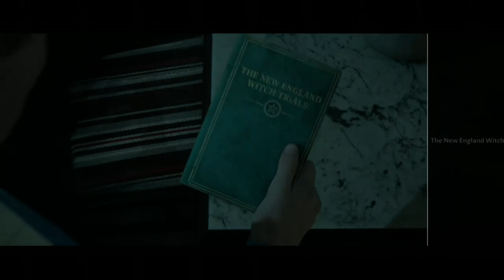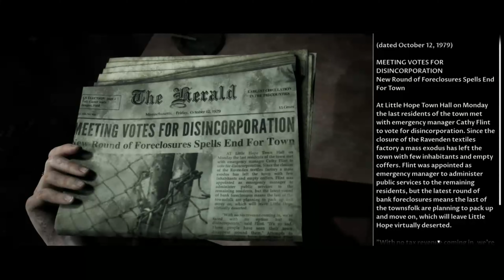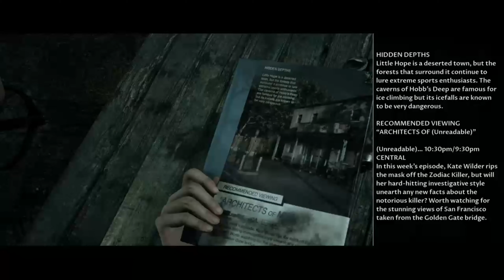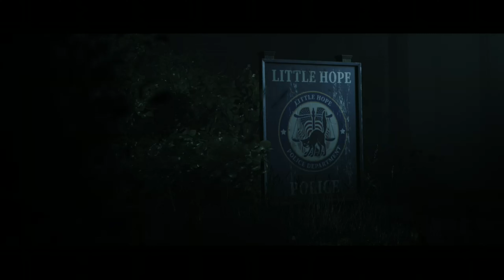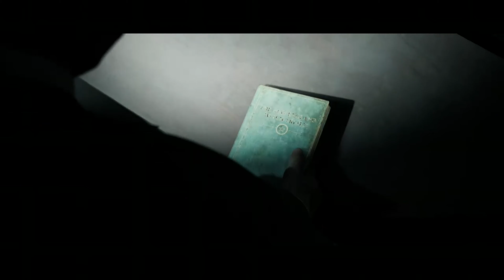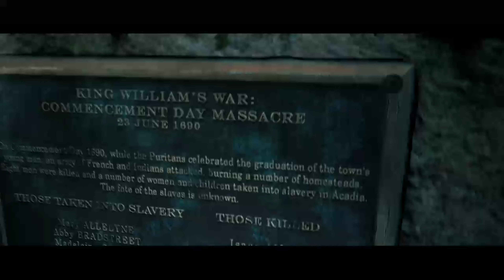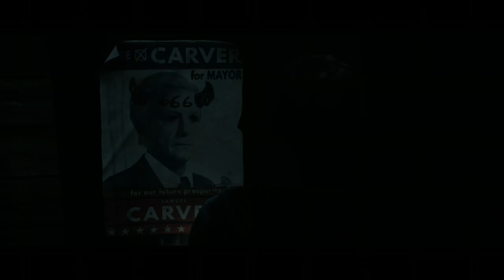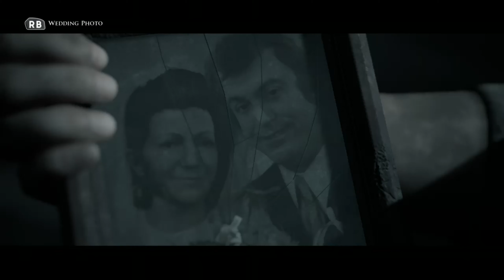The Dark Pictures Anthology: Little Hope ] Xbox One X ] Walkthrough ] 4K ]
The newest horror game from supermassive games in this chilling interactive game as you uncover what happens at the town of little hope..